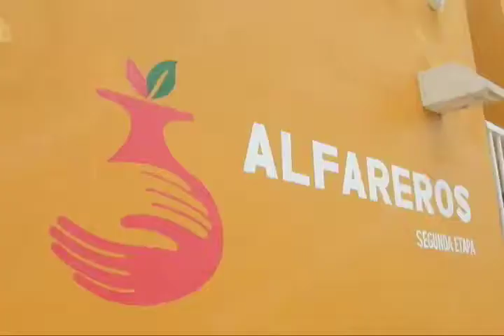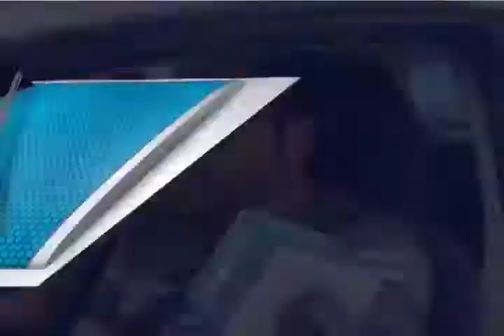Denuncian malas condiciones en el acceso a los fraccionamientos Residencial Santa María y Alfareros